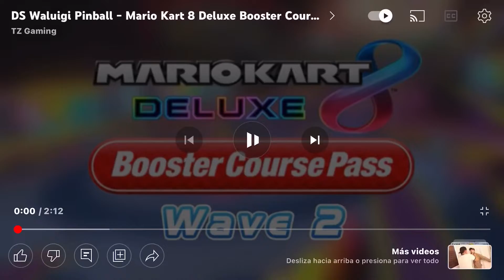DS WaLuigi Pinball - Mario kart 8 Deluxe Booster Course Pass